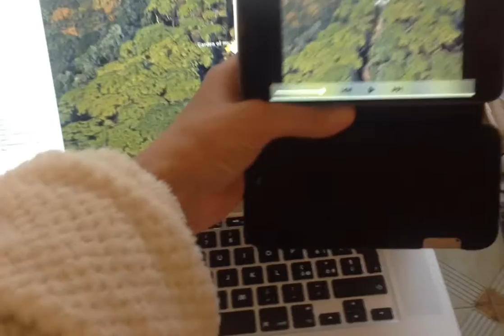Garden of my childhood demo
From the series 2014-ONGOING: Extemporary land-art on Google earth, "Garden of my childhood", Net-AR artwork based on Google earth.

- Ontology of vision is all around you into the Garden of my childhood
- It contains no memories but super-objects
- An egg full of geometries and scheme of thoughts
- From underground I can see thru the ontology of mutations…
- This garden is made by certain frog skin
- Crystal casket or garden?
- Deeply inside connections… just the abstraction